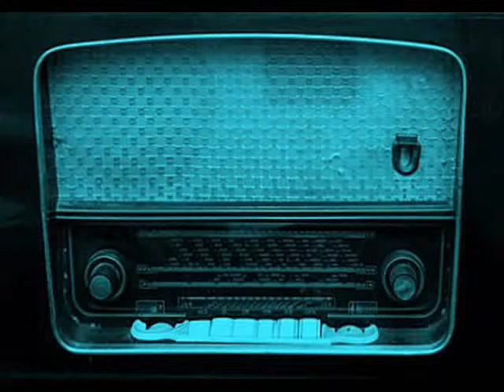DOBRZE WIEM - tango "Mi ricordo" - vocal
oryg. tytuł: Mi ricordo - muzyka: G.Narciso (1938) - słowa: Witold "Witek" Korczyński (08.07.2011)